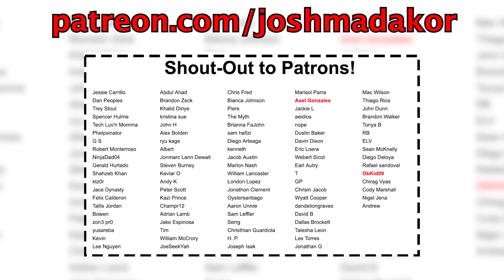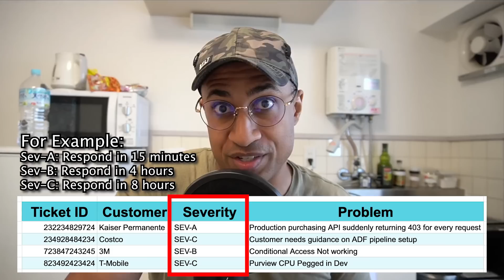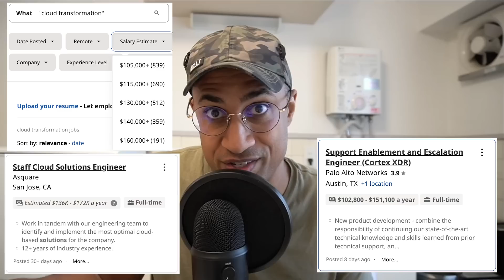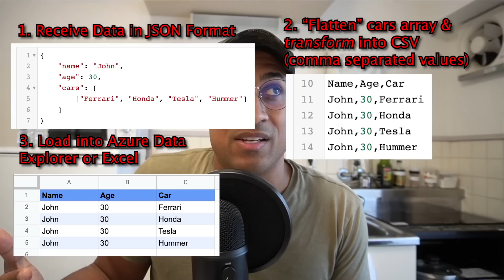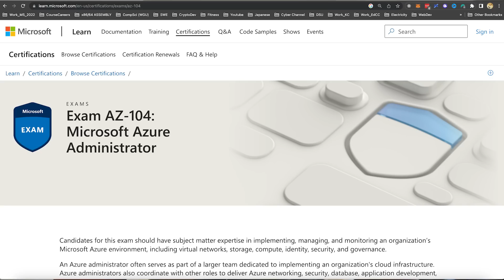Day in the Life of a Cloud Engineer - CLOUD MAJORS NEED TO WATCH THIS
🔒 Hands-On Cybersecurity Course + INTERNSHIP 🔒

In this YouTube video, Josh delves into the world of cloud computing, shedding light on what it truly means to work in the cloud industry. Whether you're a newbie or looking to expand your cloud knowledge, this video provides insights into the various roles and responsibilities, focusing on entry-level cloud support engineering positions for platforms like Azure and AWS. Discover the challenges, skill sets, and opportunities in this field as Josh shares his firsthand experience.

Additionally, Josh gives you a glimpse into his own role, a unique blend of software engineering, DevOps, cybersecurity, and cloud expertise. He discusses how his team maintains Azure Security Benchmark, a comprehensive checklist for securing Azure services, and how they use automation, specifically the docassemble platform, to streamline data collection from service owners across Azure. With a mix of technical prowess and practical insights, Josh provides a well-rounded understanding of working in the cloud.

Explore the world of cloud support engineering, cloud transformation consulting, and other cloud-related roles in this informative video. Josh's hands-on experience and expertise make this a valuable resource for anyone interested in pursuing a career in the cloud industry. So, sit back, absorb the knowledge, and get ready to dive into the cloud.